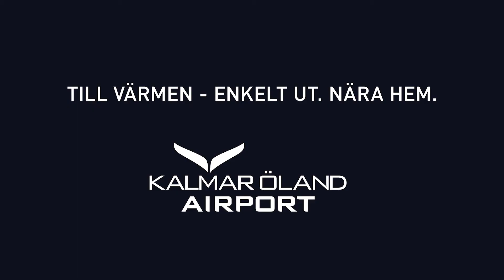Showreel Maria Olsson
Best of Tr@vel-Inga